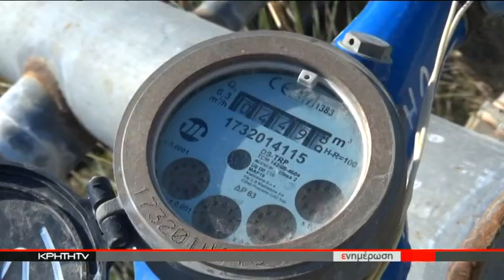Παρουσία της ΕΛ.ΑΣ συνεργεία της ΔΕΥΑΗ στον καταυλισμό